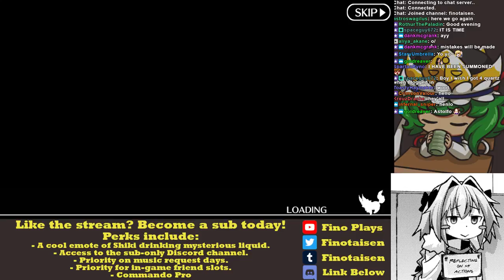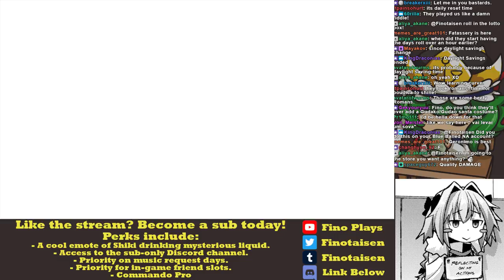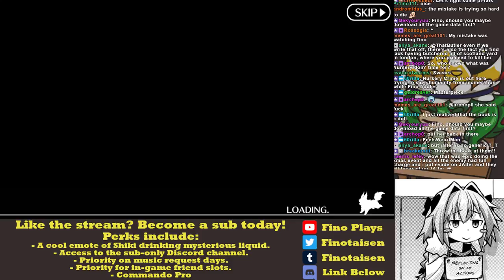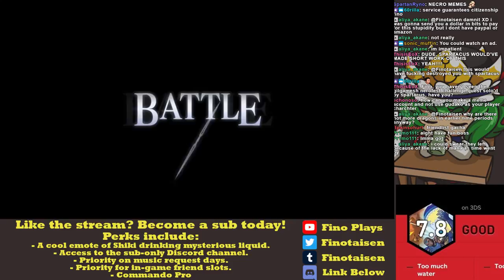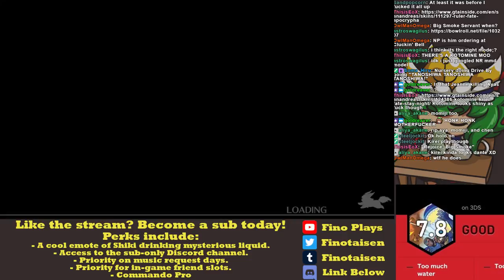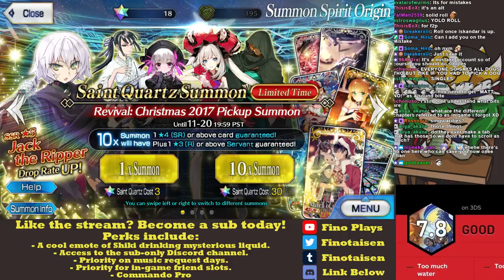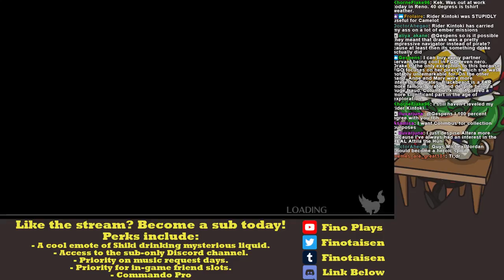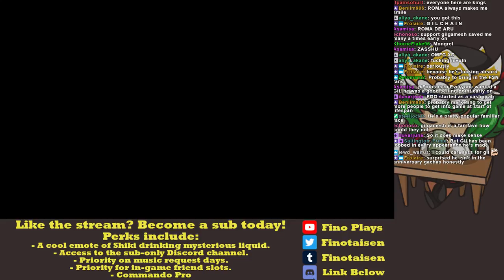THE MISTAKE CONTINUES - FGO